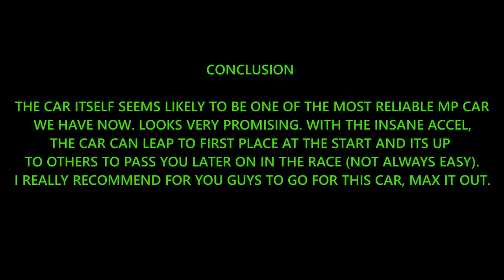Asphalt 9| Buffed up Rimac, could be an MP Beast! (Aspark Owl Max Test)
Finally, the most anticipated car of the update is now available for me to test. The car seems to have the characteristics of a MP Beast! Insane accel, pretty stable, and very easy to go back up to speed after turning. Feels very similar to Rimac. its just a better version of it. Really recommend to max this car out in its SE.

Song:
Noah - HaZard
IVXKR - Emergency